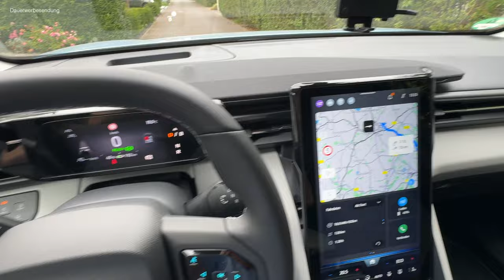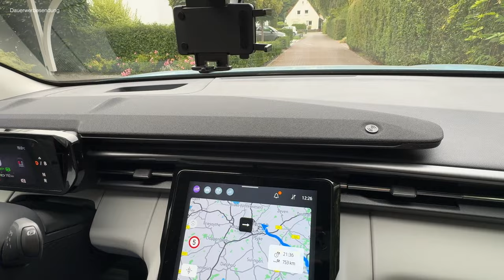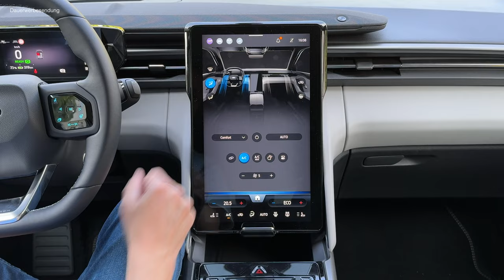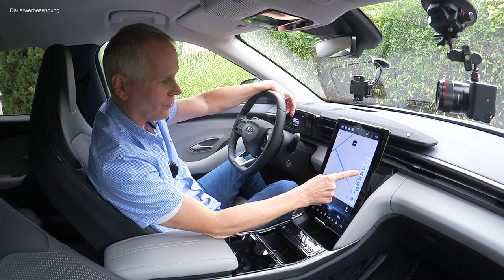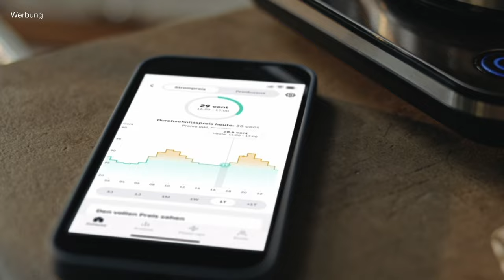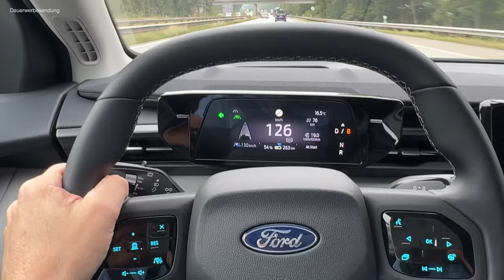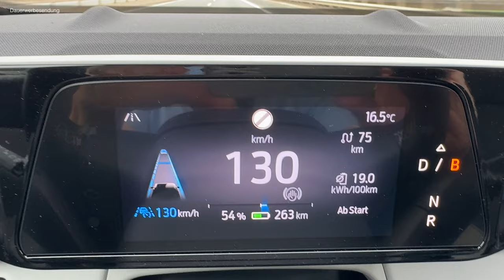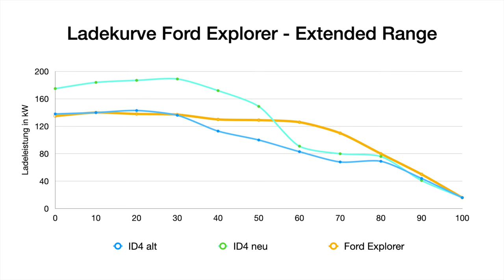Ford Explorer Electric - Überraschend effizient - Autobahn-Reichweite, Software und Ladekurve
Der neue Ford Explorer Electric im Giga-Test. Ich habe mir den Wagen mit dem großen Namen genauer angeschaut und gebe euch hier ungeschminkt meinen ersten Eindruck wieder. Ist der Ford Explorer nur ein anderer ID4? Denn er basiert auf der MEB Plattform von VW.
Meine Erfahrung mit Reichweite, Alltagstauglichkeit, Platzangebot und der Software seht ihr in diesem Video. Ich glaube Ford hat hier einen großen Wurf hingelegt, wenn ein entscheidendes Problem nicht wäre.

Mein Tesla Empfehlungslink für euch:
Falls ihr vor habt einen Tesla zu kaufen, dann bestellt doch direkt über meinen Empfehlungslink Ihr bekommt dann bis zu 1.000 EUR Rabatt beim Kauf eures neuen Autos

Maingau Autostrom:
Du bist auf der Suche nach einer flexiblen Ladelösung für Dein Elektroauto? Dann bist Du bei Maingau richtig